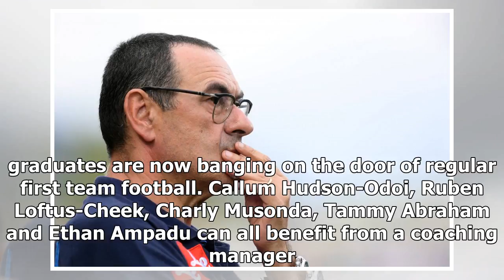A Chelsea Preseason Update | k production channel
As the summer break draws to an end and start of the new season approaches, Chelsea and their new management team are now in full flow of their pre season regim...